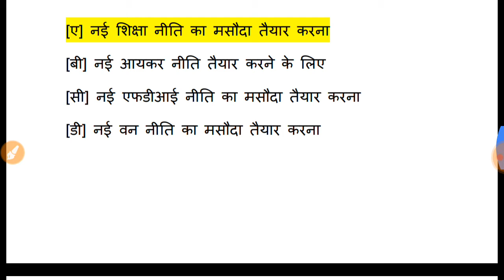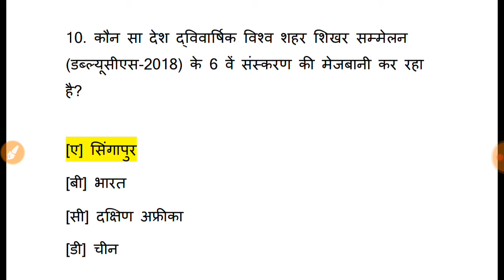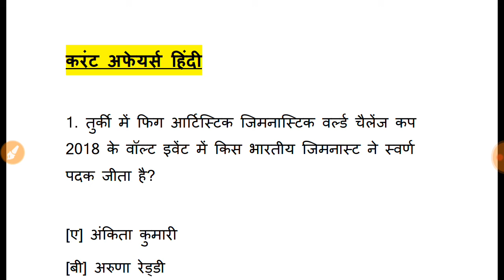Current affairs quiz (11 July, 2018)